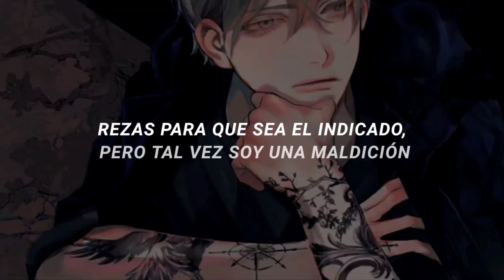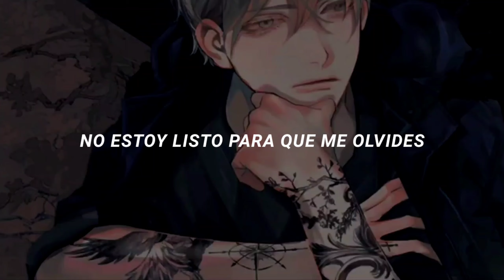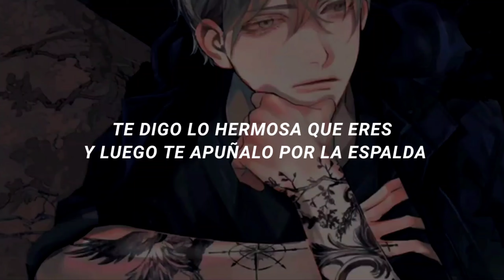blackbear - @ my worst •|Sub español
Lyrics @ My Worst

this is the end, this is the end, this is the end of me playin pretend that i'm available emotionally
im off a benz, goin around bends
could be the death of me
it sounds so fucking beautiful when you say my name im praying to a god, a god i don’t believe
tell you, you're beautiful, then stab you in the back you’re praying i’m the one, but maybe im a curse
the more you try to fix me, the more you make it worse could you love me at my worst?
could you love me even though, that it hurts?
could you love me?
could you love me at my worst?
yeah, don't try to call, do not disturb
i do not want to speak
this is the end
demons are friends, angels are enemies
i'm just a fool, stuck in the past, your worst memories
I  showed you all my scars that i let nobody see
tell you, you're beautiful, then stab you in the back you’re prayin i the one, but maybe im a curse
the more you try to fix me, the more you make it worse could you love me at my worst, could you love me even though, that it hurts?
could you love?
this is the end, this is the end this is the end of me

A C L A R A C I O N E S

Artist: Blackbear
Song: @ my worst

🌻The picture used in this video is NOT mine.